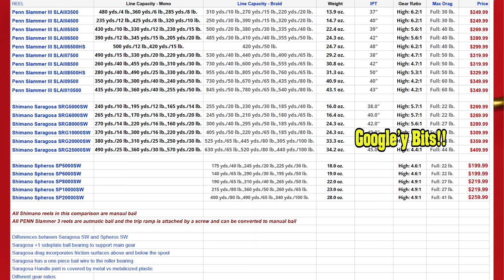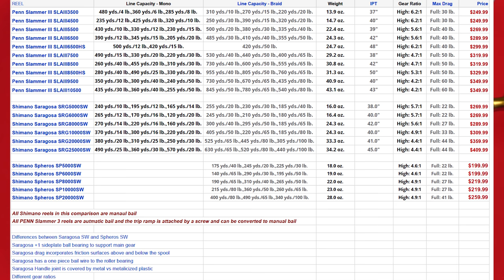Penn Slammer 3 vs Shimano Saragosa SW Who makes the best Surf Jetty Pier Boat spinning reel? Sealed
Who makes the best Surf Jetty Beach Boat Pier reel?
Who makes the best Zeebass or Vanstall alternative?
Lets find out
Saragosa SW

To make a direct financial contribution which enables me to continue supporting the fishing community in ways that nobody has done before.  Check this out

For a list of tons of products I  regularly use and have full faith in